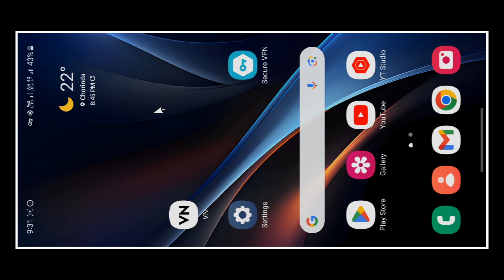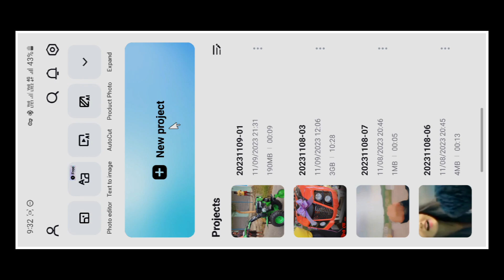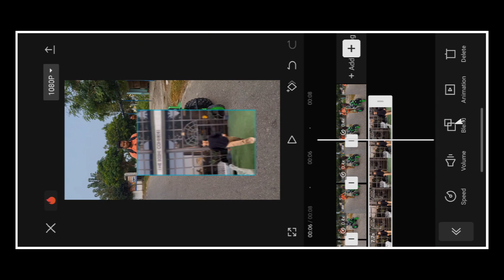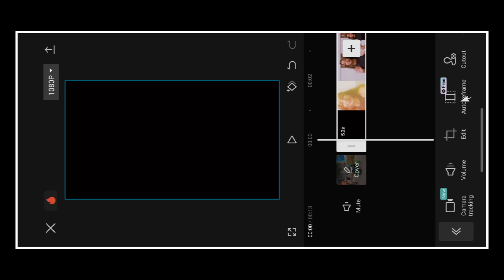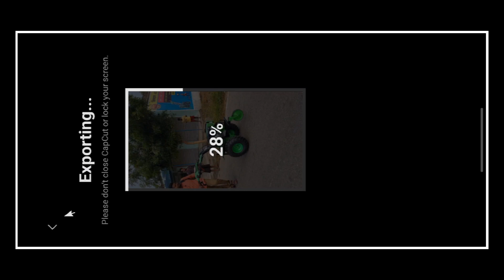Viral Transition Reels Video Editing Tutorial | Installation Trending Reels Editing | Capcut Editing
Black Colour Wow || Orange Colour Wow || Just Looking Like A Wow || Clothe Colour Change Editing

नमस्कार दोस्तों,
दोस्तो आज के इस video editing में आपको vn video editor app की help से clothes colour change reels video editing करके दिखाने वाला हूं उम्मीद करता हूं आपको ये वीडियो एडिटिंग पसंद आएगा ।

black color wow,
orange color wow,
just looking like a wow,
clothe color change editing,
kapde ka rang kaise badle,
Viral reels just looking like a wow,
reels,
dress colour change,
clothes colour changing video,
vn video editing,
vn code,
colour grading video editing,
color grading,
instagram viral trending reels,
gungun gupta viral,
capcut,
capcut video editing,
capcut tutorial,